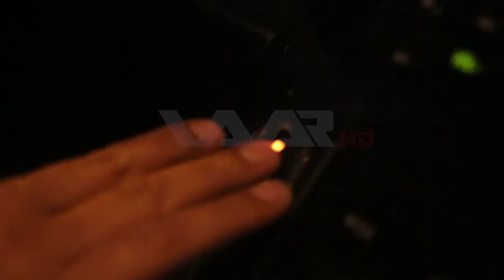Kamîra Veşartî Dilanar Yeldiz bernamê şeyda WAAR TV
Kamîra veşartî Dilanar Yeldiz bernamê şeyda